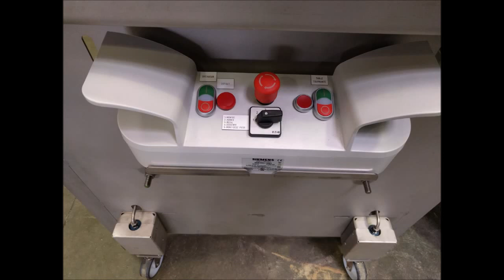Décageur semi automatique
Décageur semi automatique avec table tournante diamètre 1000 mm intégré.
Option de mobilité intégré grâce à ses roulettes.
Déstinée au petite production il atteint une cadence jusqu'à 120 récipients/min